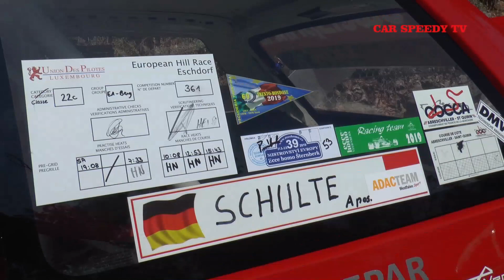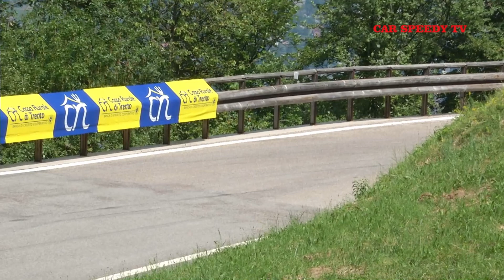TRENTO BONDONE 2019 MANFRED SHULTE CITROEN AX KITCAR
Tra le vetture provenienti da oltre confine, una delle più ammirate è stata la Citroen AX Kit del tedesco Manfred Shulte che, dopo che lo scorso anno non era riuscito a prendere il via della gara, è riuscito a portare a termine la Trento-Bondone 2019 ottenendo la quinta posizione tra le E1 1600.